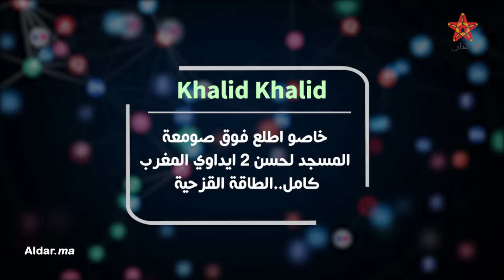تعرفوا على ‘‘مكي الصخيرات’’ نسخة 2019